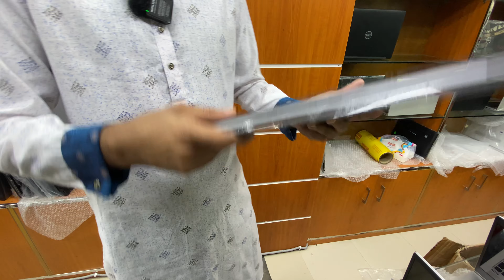Used Laptop Price In BD Used Laptop Price In Bangladesh 2024 Laptop Price In BD Used Laptop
Address: KAZI TECHNOLOGY
Shop No # 49/80/A, (5th-Floor) Shah Ali Plaza, Mirpur # 10, Dhaka-1216

description.

second hand laptop display price in bd
second hand laptop price in bangladesh
second hand dell laptop price in bangladesh
laptop 2nd hand price in bd
what is the price of a second hand laptop
2nd hand laptop cost
second hand gaming laptop near me
hp second hand laptop price in bangladesh
bd laptop price in bangladesh
price of laptop in lagos
2nd hand laptop bd
second hand hp laptop price in bangladesh
laptop second hand price in bd
second hand laptop price in bangladesh 2023
hp used laptop price in bangladesh 2022
2nd hand second hand laptop price

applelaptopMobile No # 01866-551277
Address: KAZI TECHNOLOGY

description.

2nd hand laptop cost
2nd hand laptop bd
2nd hand second hand laptop price